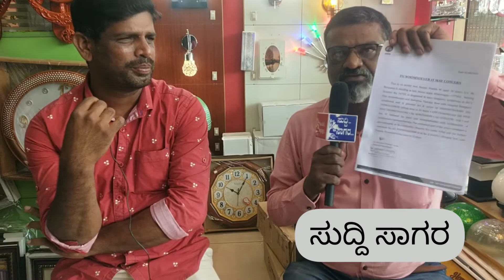ಸಾಗರ ಈ ಪ್ರತಿಭಾವಂತ ವಿದ್ಯಾರ್ಥಿಗೆ ಮಾರಕ ಕ್ಯಾನ್ಸರ್ ಖಾಯಿಲೆಯೇ ಬಹುದೊಡ್ಡ ಅಡ್ಡಿ